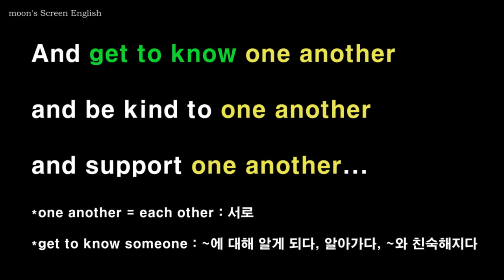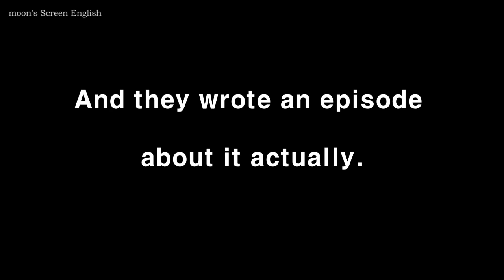미드 프렌즈 리유니언 #1 [get to know] 토크쇼 영어공부 영어쉐도잉 듣고 따라말하기 Friends Reunion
대본 영어표현, mp3

1) 무자막 부분을 보면서 내용을 짐작해보세요.
2) 자막을 보면서 발음과 억양을 잘 기억하며 두 번 따라 말합니다.
3) 음소거 부분에서는 영자막을 보면서, 발음과 억양을 기억해서 흉내 내며 따라 말해봅니다.
4) 한 번 더 영자막을 보며 쉐도잉 합니다.
5) 한글자막 음소거 부분에서는 외워서 말해봅니다.
6) 마지막 한글자막 부분은 들으면서 함께 쉐도잉 하거나 처음보다 얼마나 더 잘 들리나 들어보세요.
7) 충분히 연습이 되었으면 mp3를 들으며 완전히 외워질 때까지 반복하세요.